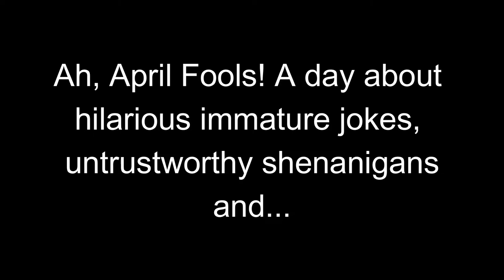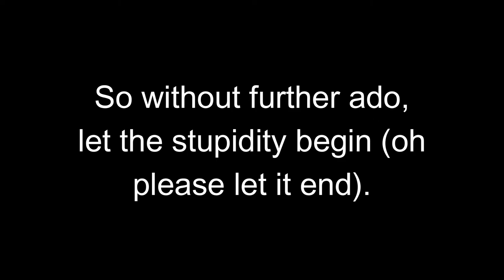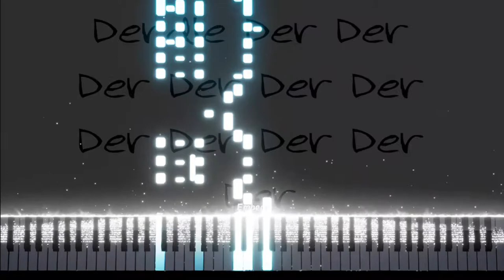🎂HAPPY BIRTHDAY EMBERS!🔥 (Something Dumb Happens Embers Version - Ember Shallows)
The dumb event nobody asked for. Made to celebrate Ember's 1st Anniversary (April Fools 2021)! Special thanks to LyricWulf, the Embers support team and all my viewers.

The dumb song featured is 100% made by me on accident.

0:00 Intro
1:08 Something Dumb Happens Embers Version
3:01 A dumb ending